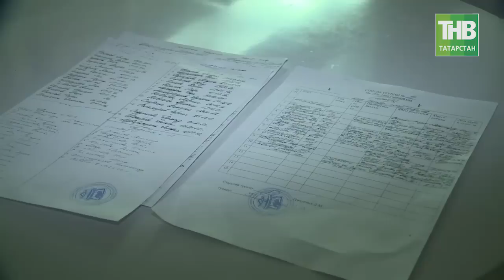Новый БМВ Алины Загитовой и японский акита-ину как у Путина. 7 Дней | ТНВ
Российские олимпийцы получили медали и ордена из рук Президента Путина. 46 спортсменов, занявшие призовые места на Олимпийских играх в южнокорейском Пхенчхане, были награждены в Кремле.

Олимпийская чемпионка по фигурному катанию, наша Алина Загитова была удостоена ордена Дружбы. Стоит отметить, что после победы Алины, в ее родном ледовом дворце в городе Альметьевске, где она начала делать свои первые шаги на льду, резко выросло количество желающих отдать своих детей в секцию по фигурному катанию. Тренеры говорят, что такого наплыва учащихся они не наблюдали давно. Именно Алина стала настоящим примером для подражания для сотен девчонок и мальчишек нашей страны.

Координаты:
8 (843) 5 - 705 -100

Таяну ноктасы. В эфире: пн, вт, ср, чт - 19:00

7 дней. В эфире: вс - 19:30, 21:30